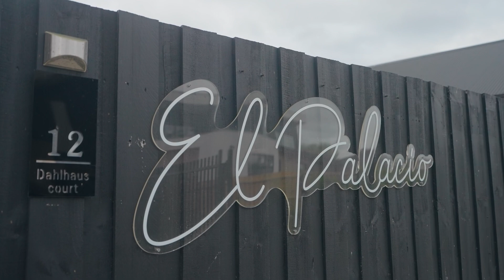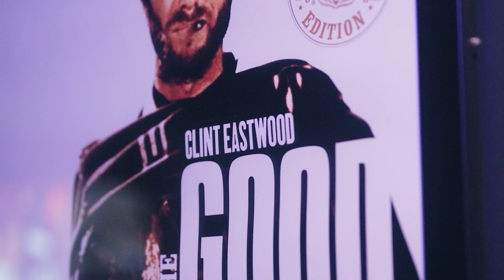BUXTON - 12 Dahlhaus Ct, Leopold